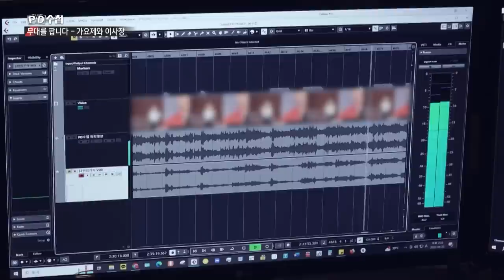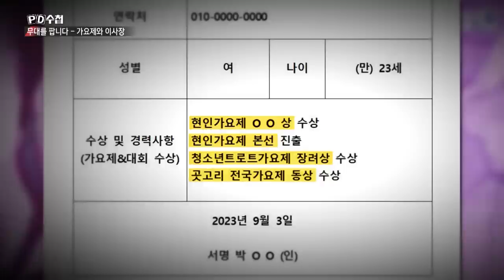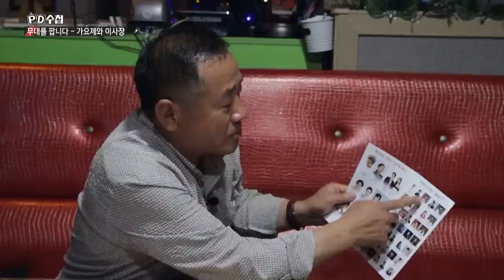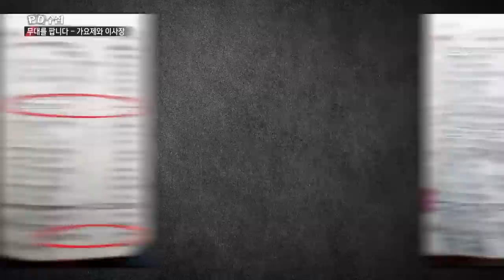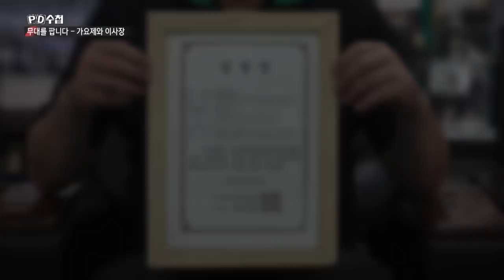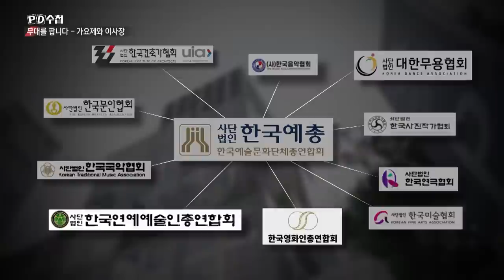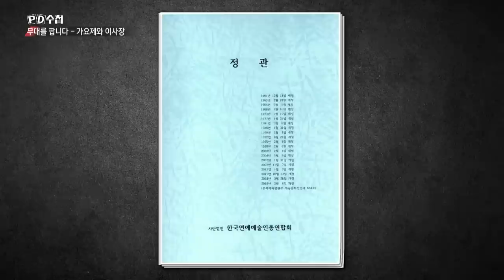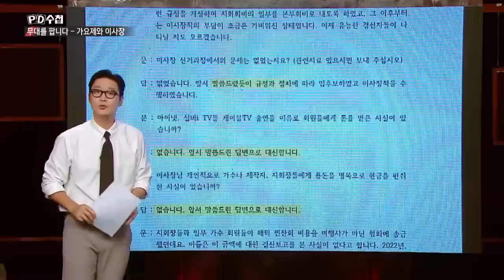[Full] 무대를 팝니다 – 가요제와 이사장_MBC 2023년 9월 5일 방송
[반론보도]  '무대를 팝니다 - 가요제와 이사장' 관련

한국연예예술인총연합회는 '현인가요제'의 AR심사 관련 보도 등에 대해 "채점권리는 심사위원에게 있고, 협회나 이사장은 이에 관여한 바 없다"고 알려왔습니다.
 또한, 연합회는 "협회 관계자가 전 홍성 지회장으로 하여금 이사장에게 무릎을 꿇고 빌게 한 사실이 없으며 해외 연찬회 지회장들의 참석을 강요하지 않았다"고 알려왔으며, "전 여수 지회장이 찬조금으로 300만원을 입금하였으나 반환되었고, 전 포항 지회장이 현금 100만원을 이사장에게 주었거나 주기적으로 상납했다는 내용의 보도는 이사장과 관계가 없다"고 알려왔습니다.
 아울러, 협회 측은 "이사장이 협회를 두고 본인의 '개인회사'라고 한 바 없으며 케이블 TV출연 및 상을 대가로 금전 및 후원금을 챙긴 사실이 없다"고도 알려왔습니다.
 이 보도는 언론중재위원회의 조정에 따른 것입니다.